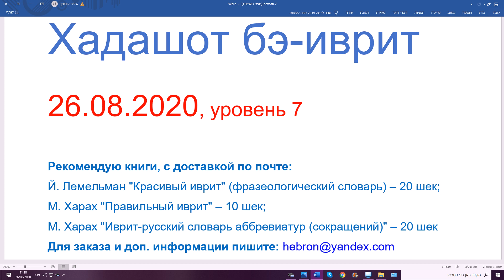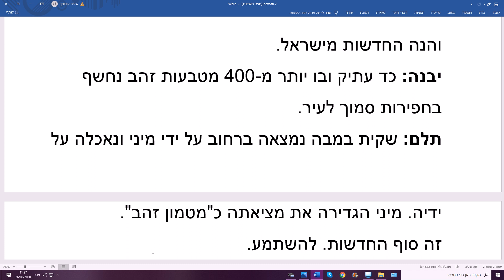26.08.2020, Хадашот, уровень 7